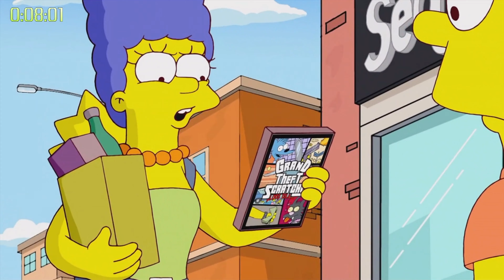The Simpsons game (69 seconds)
mmmmmm white chocolate